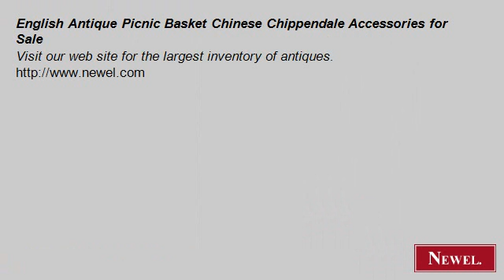English Antique Picnic Basket Chinese Chippendale Accessorie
- Newel.com: English Antique Picnic Basket Chinese Chippendale Accessories for Sale (Newel Art and Antiques, New York City)